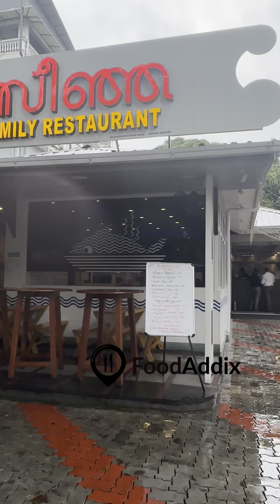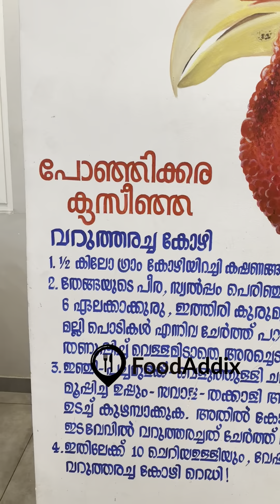ഇന്നൊരു കിടിലൻ seafood മീൽസ് ആയാലോ